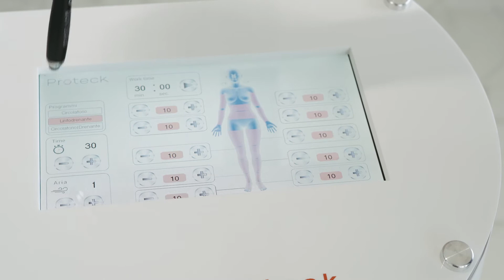Pressoteck di Proteck Italia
Pressoteck di Proteck Italia è una tecnologia di pressomassaggio. Pressoteck svolge la sua azione attraverso un massaggio meccanico per mezzo di speciali camere d'aria. Grazie alla pressione esercitata da getti d'aria di varie intensità, le camere d'aria si gonfieranno e sgonfieranno producendo un'onda peristaltica.

Attraverso pressioni dosate ai tessuti, facilita il drenaggio dei liquidi apportando dei benefici sia alla circolazione sanguigna che linfatica, con effetti antiinfiammatori evidenti ed un miglioramento del tono della pelle che apparirà più ossigenata.

Visita il sito di Proteck Italia per saperne di più.